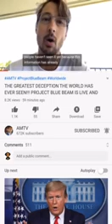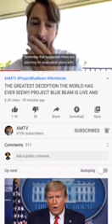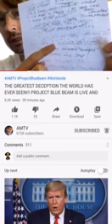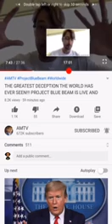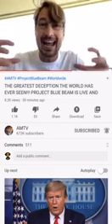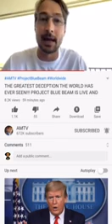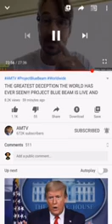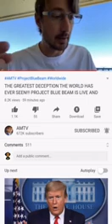CHRISTOPHER GREEN (AMTV) vision:what he saw is the father ship like a floating continent(spooked)